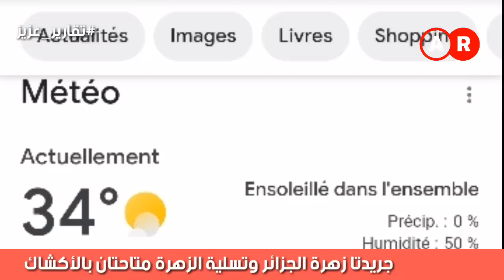ملعب 19 ماي بعنابة اليوم .. دخول الجماهير قبل 8 ساعات عن بداية المباراة والحرارة تتجاوز 40 درجة!!